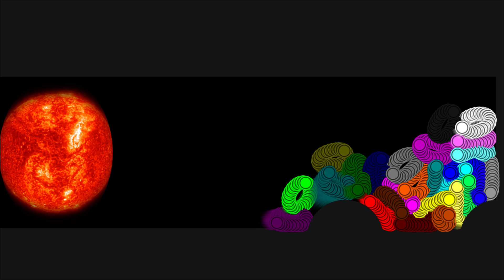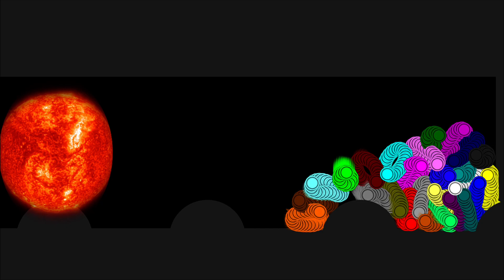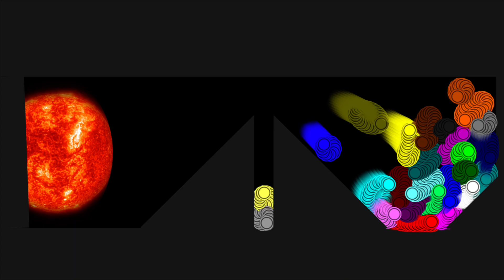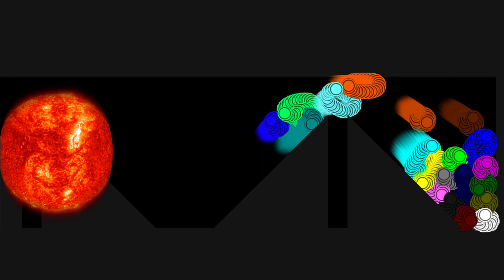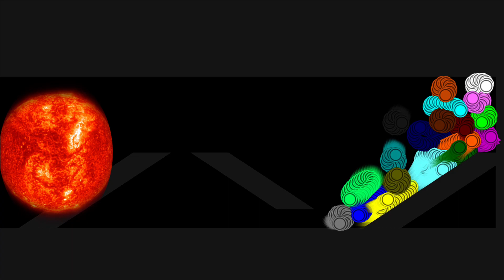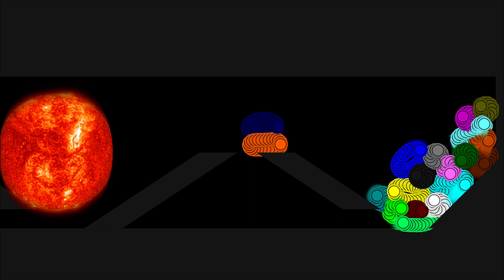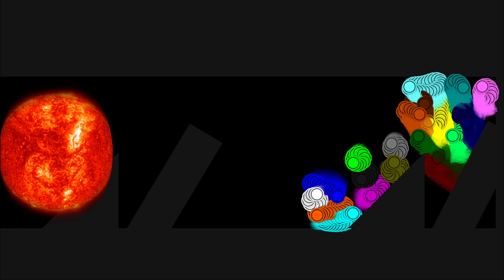Escape The Sun - 26 Colors Rings Survival Race in Algodoo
[Music]

1.

2.

3.